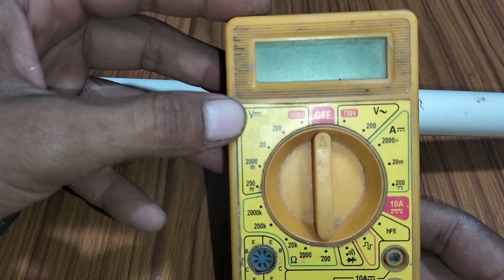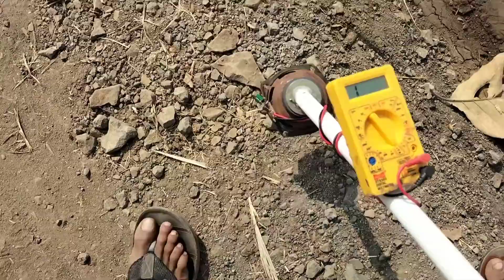speaker and multimeter se banaen world biggest homemade metal director